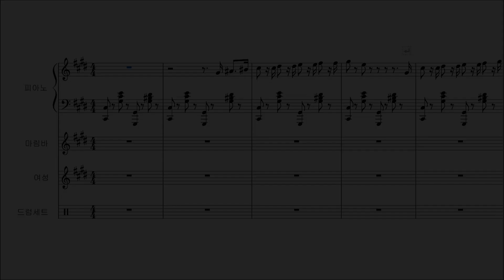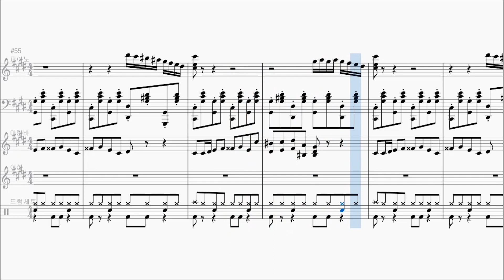#131. 카카오 쿠키런 유령해적의 코인섬 테마 편곡 / Cookie run for kakao : Ghost pirate island of coin theme arrangement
정말 오랜만에 돌아온 카카오 쿠키런의 음악입니다! 카카오 쿠키런의 스페셜 에피소드 1인 '유령해적의 코인섬'은 쿠키런 오븐브레이크의 '검은 설탕 해적선'의 선조 격 되는 에피소드입니다! 코인이 점수가 된다는 점이 비슷하죠. 카카오 쿠키런의 스페셜 에피소드 2는... 바로 얼음파도의 탑이랍니다!